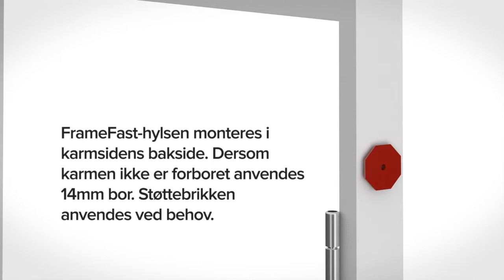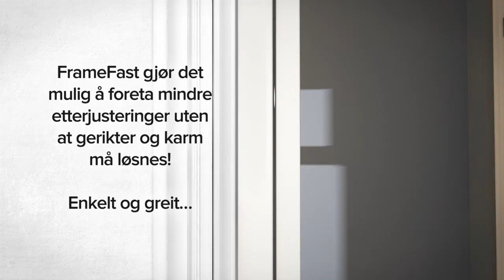Montering av ytterdør med Framefast.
FrameFast er en unik patentert metode for enkel og korrekt montering av ulike karmløsninger. Kan brukes på ytterdører, innerdører og vinduer.